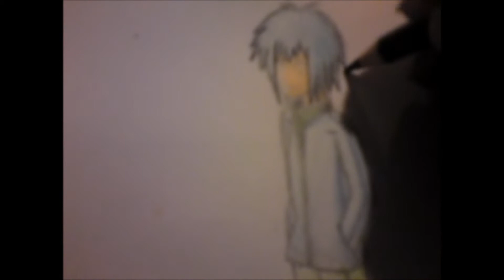toonity.com Zeichentutorial mit STABILO Stiften aquacolor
1. Stabilo aquacolor
2. ich coloriere eine vorgefrtigte skizze von einem jungen
3. KKaito

song: Poets of the Fall - locking up the sun